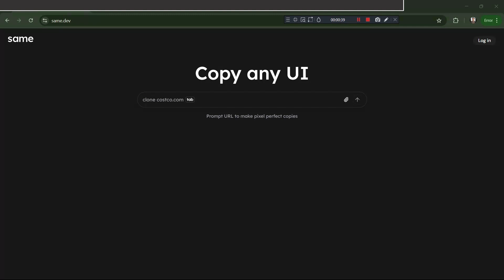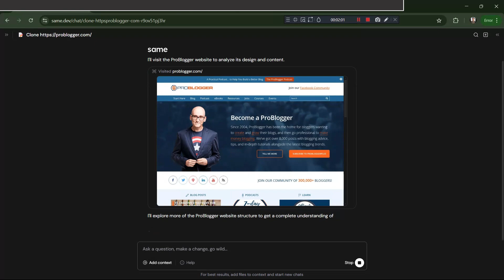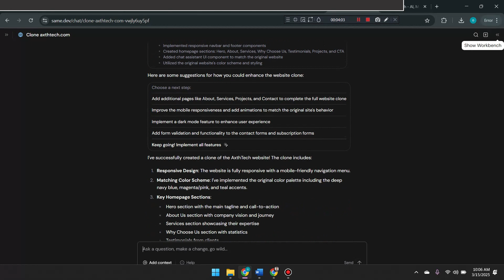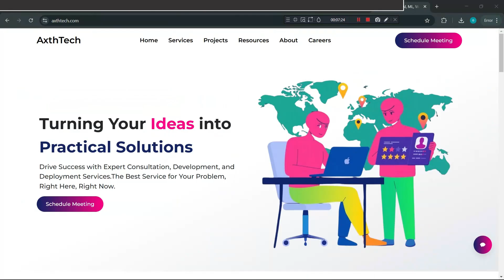Clone Any Website in Minutes with AI | Same.dev Tutorial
🔥 Clone Any Website Instantly with AI! 🔥

Tired of starting projects from scratch? In this step-by-step tutorial, I show you how to leverage Same.dev—a cutting-edge AI tool—to copy UIs of live websites and generate a pixel-perfect React project in seconds. This isn’t just another tutorial; it’s a game-changer for developers, designers, and startup founders looking to accelerate project launches.

• How to use Same.dev to clone any website with pixel-perfect accuracy.
• How to generate a ready-to-use React project instantly.
• Tips & tricks to streamline your frontend development workflow.
• How to integrate AI tools into your rapid project builds.

If you’re serious about outpacing the competition, you need to adopt tools that save you time and boost your productivity. Same.dev is one such tool—designed to let you clone, tweak, and launch projects in record time.